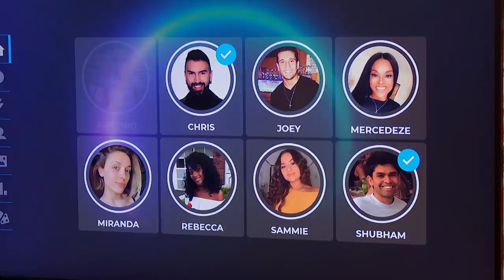Why Karyn aka Mercedeze Is Really Catfishing | The Circle | Netflix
The fact that Antonio did not see this coming at all, makes this moment with Karyn aka Mercedeze even more amazing.  The Circle is Now Streaming only on Netflix.

Status and strategy collide in this social experiment and competition show where online players flirt, befriend and catfish their way toward $100,000.